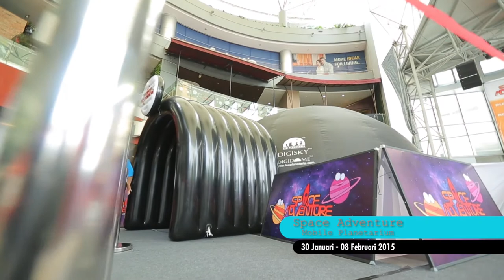Weekend List - Space Adventure: Mobile Planetarium, Gandaria City